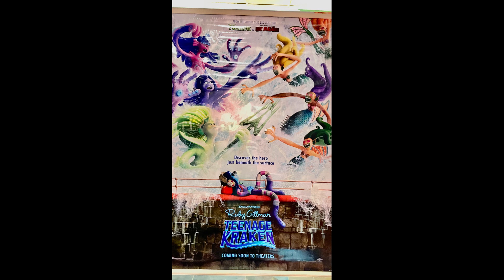top 5 obscene moments in pop culture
Credit

Miramax
Disney
Nickelodeon
Fox
DWA
Universal Studios
IMDB
DFB, YouTube
NBC
Etc